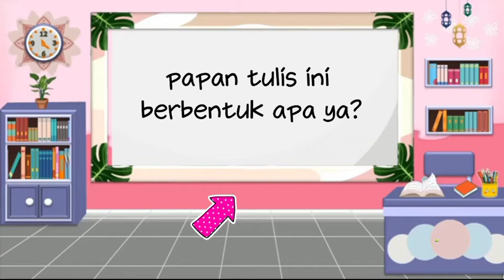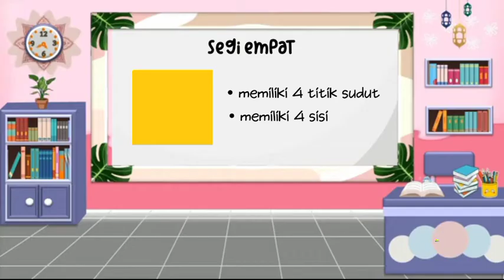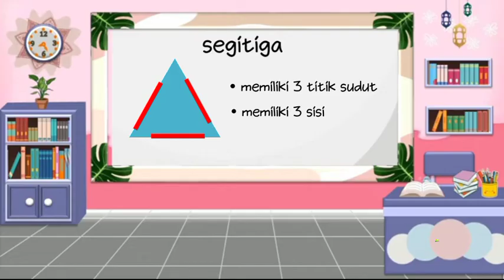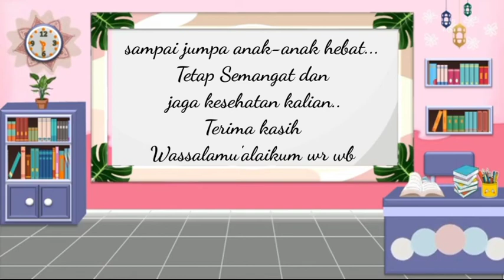MENGENAL BENTUK BANGUN DATAR | Kelas 1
Hallo anak-anak hebat.. apa kabarnya nih? semoga kalian semua sehat sehat selalu yaa.. aamiin..
pada video kali ini, kita akan belajar tentang Mengenal Bentuk Bangun Ruang..
untuk lebih jelasnya, disimak video ini sampai habis yaa.. tetap semangat anak-anak hebat.. 😍
Terima kasih..